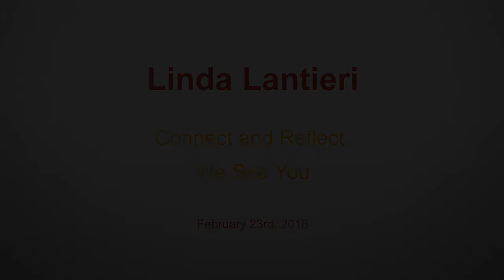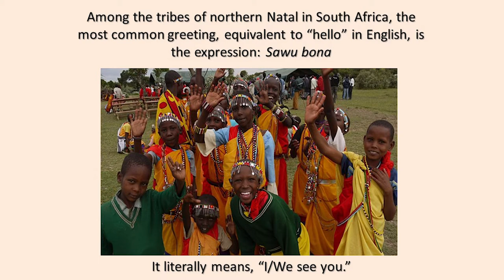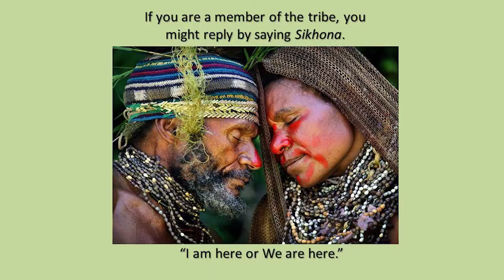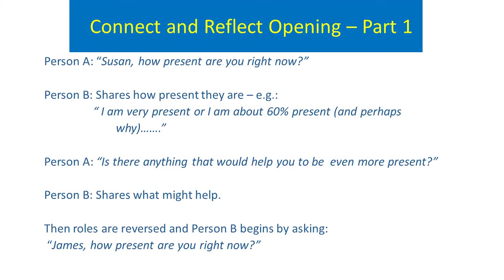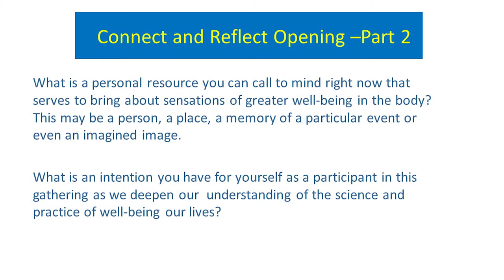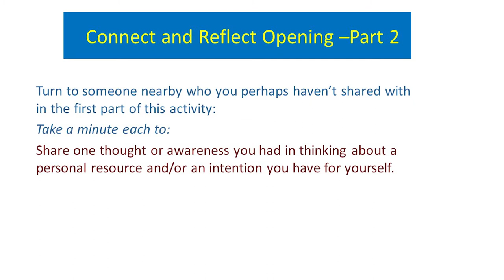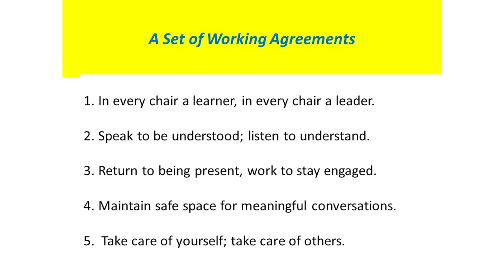Heart-Mind 2018: Linda Lantieri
Reflect and Connect